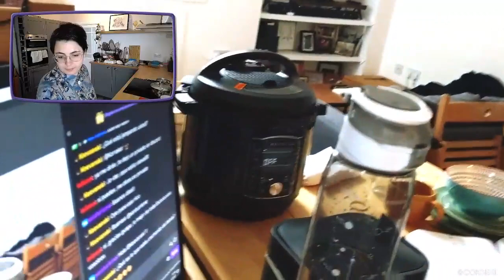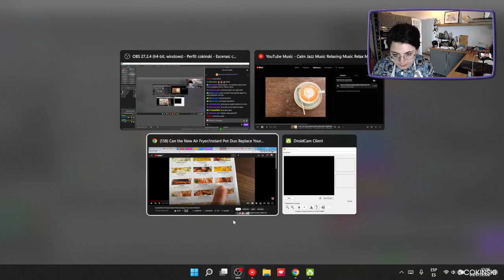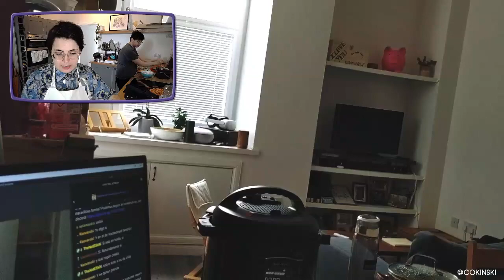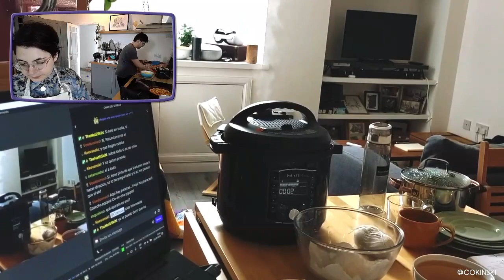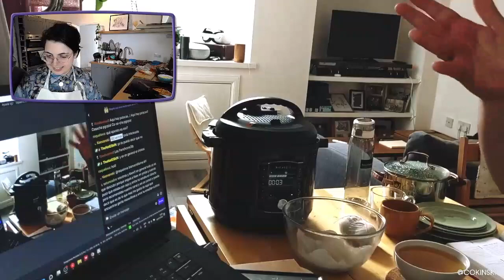Let's cook food for the family to enjoy together at breakfast 1